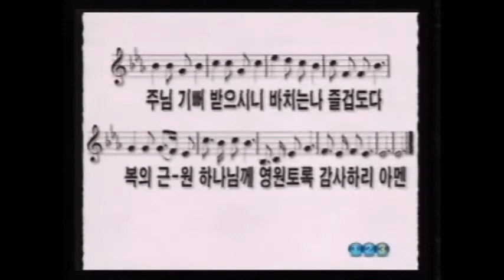2014.09.07 은혜교회 주일강단 : 하나님의 관심